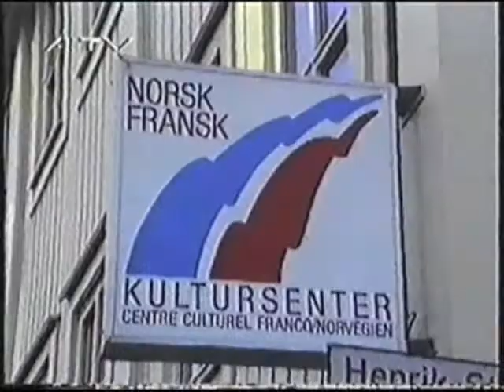Fransk Norsk Kultursenter viser Christian Zeimert